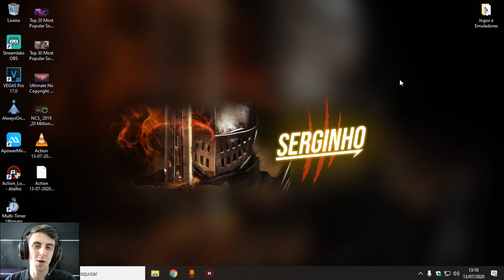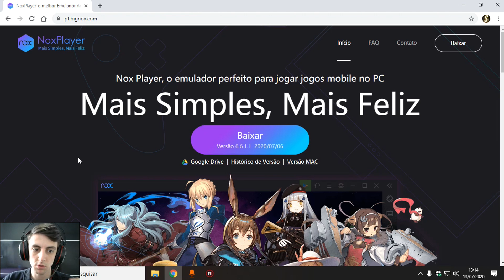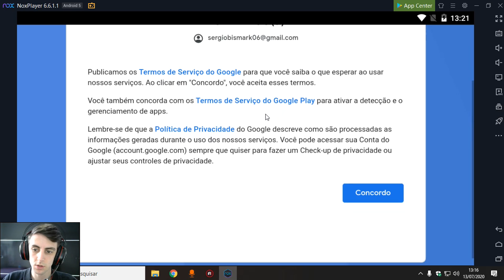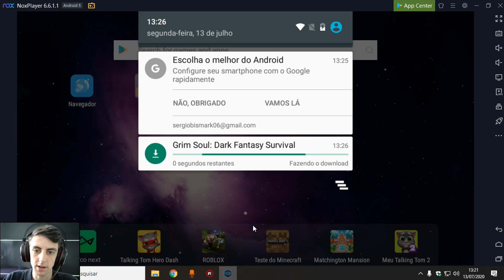Como jogar jogos de CELULAR no PC com o MELHOR emulador! [Android]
Este canal se tornou um arquivo de conteúdo que foi criado entre 2018 à 2023.

Obrigado à todos que de alguma forma fizeram parte dessa história!